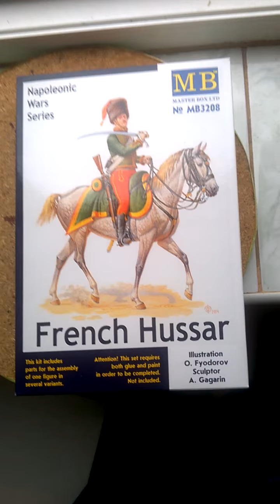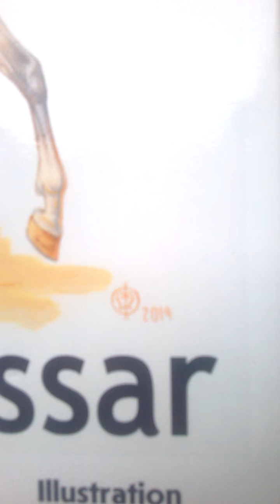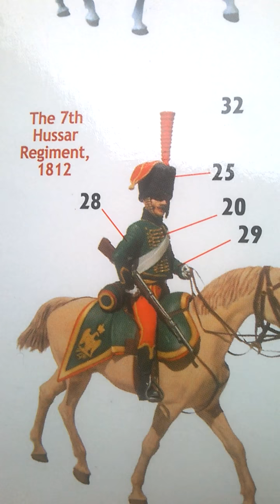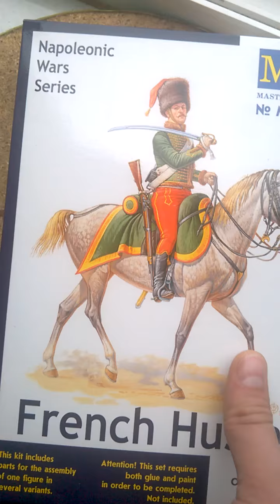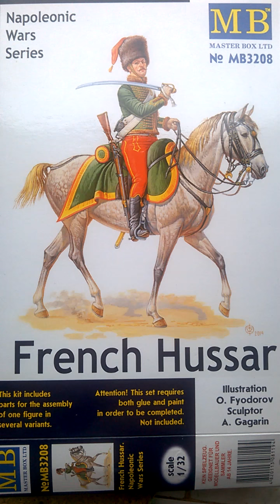Французский гусар от MASTER BOX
Французский гусар MASTER BOX